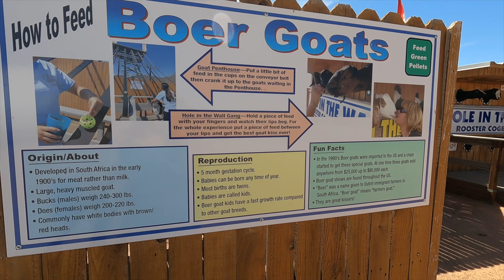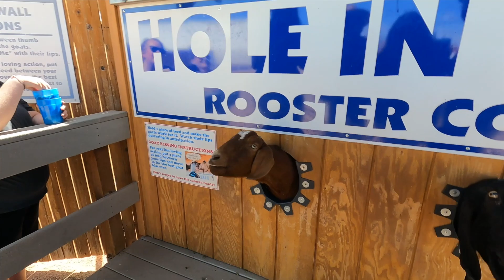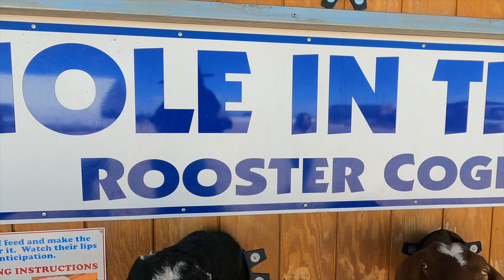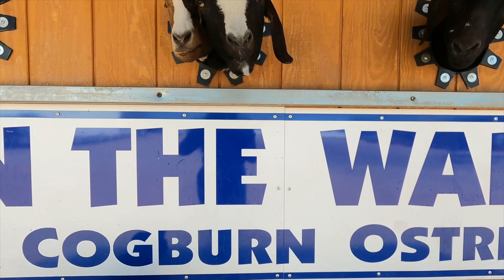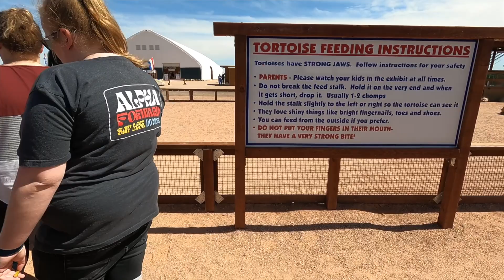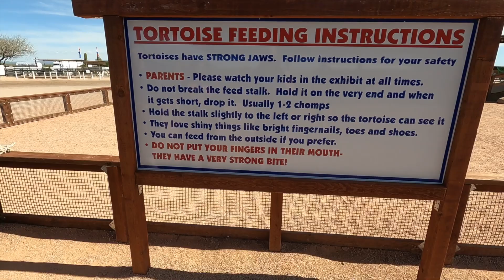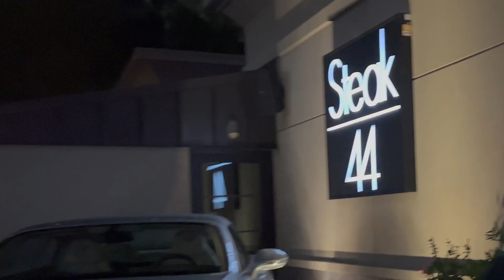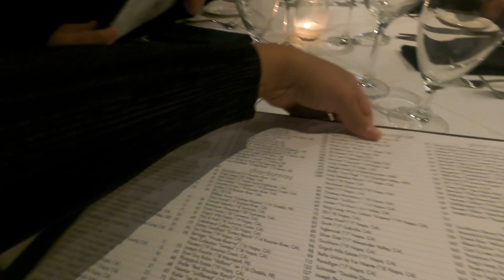The best BACHELORETTE PARTY SERIES| Part 1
One of my favorite videos yet!

Places:
Rooster Cogburn Ostrich Ranch
Whisky Isle Air BnB
Steak 44